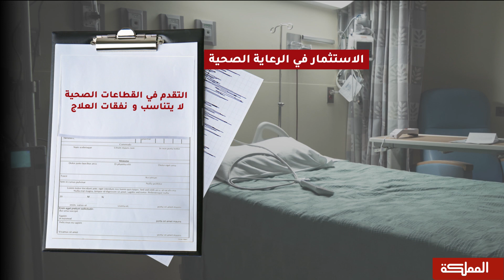منظمة الصحة العالمية تؤكد على وجوب الإستثمار في حجم الإنفاق على الرعاية الصحية الأولية